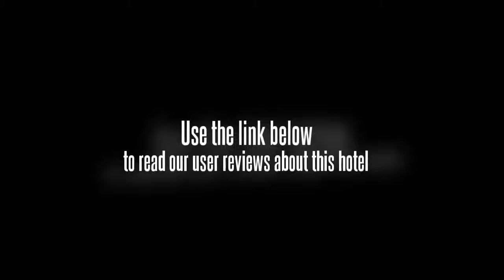Ralph Anthony Suites Manila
Discover all that Manila has to offer with Ralph Anthony Suites as a base. The Ralph Anthony Suites boasts a convenient location with modern amenities in every guestroom and superb service. Each guestroom is fully equipped with air conditioning, desk, television, shower, mini bar. Guests staying at this Manila accommodation can enjoy a wide range of hotel facilities such as elevator, business center, Wi-Fi in public areas. To unwind, guests can enjoy the leisure facilities provided on the hotel's property, including massage. This hotel is characterized by a combination of modern comfort and traditional element of Manila, making it a distinct accommodation. To reserve a room at the Ralph Anthony Suites, simply select your dates of stay and fill in our secure online booking form.